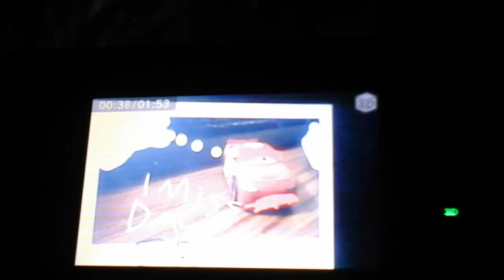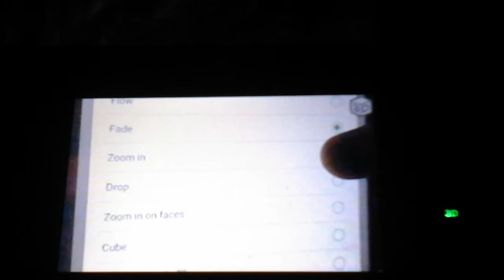3 THE DALE EARNHARDT SENIOR STORY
DALE EARNHARDT SENIOR WINNERS DAYTONA 500 1998
DALE EARNHARDT SENIOR FATAL CRASH AT DAYTONA INTERNATIONAL SPEEDWAY FEBRUARY 18